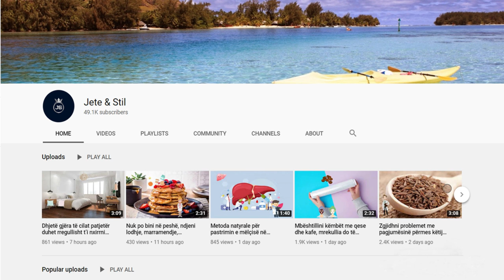Ju duhet vetëm pak mjaltë dhe largoni të gjitha papastërtitë nga fytyra juaj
Në ditët e sotme kujdesi për fytyrën është kthyer në një sfidë të vërtetë, pasi papastërtitë gjenden kudo. Nuk ka shumë rëndësi nëse keni fytyrë të yndyrshme, të thatë apo mikse, problemet me lëkurën mund të jenë gjithnjë prezente. Për të shpëtuar nga to, me siguri ju ofrohen me mijëra mënyra çdo ditë, por jo të gjitha prej tyre janë efikase.

Nowadays face care has turned into a real challenge, as impurities are found everywhere. It does not matter if you have oily, dry or combination face, skin problems can always be present. To get rid of them, you are certainly offered thousands of ways every day, but not all of them are effective.